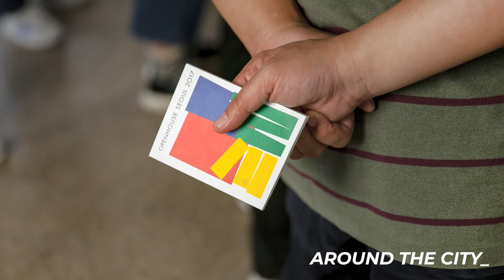OPENHOUSE Seoul Intro